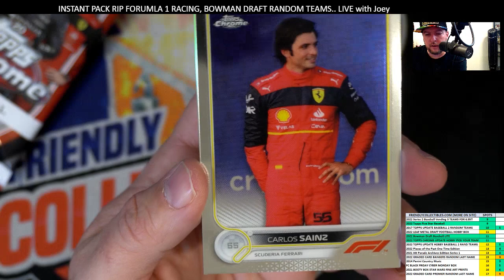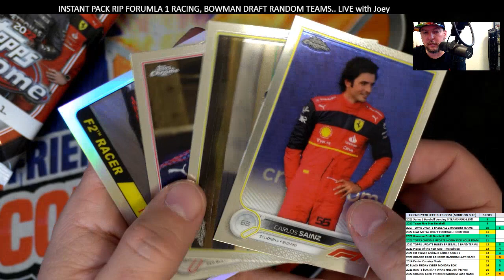INSTANT PACK RIPS 2022 Topps Chrome Formula 1 Racing more